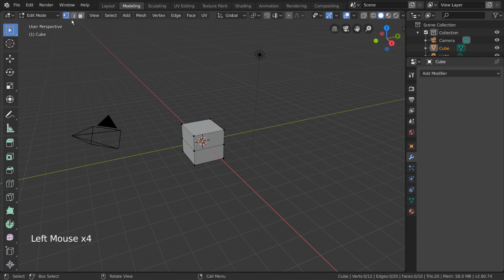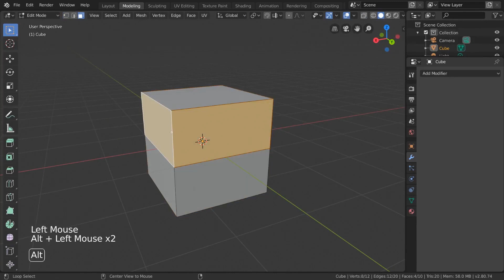Режимы выбора мешей | Основы Blender 2.80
Vertex select, edge select, face select, box select, circle select - как во всём этом не запутаться? Этот короткий двухминутный ролик подскажет, как пользоваться режимами выбора мешей в Blender 2.8.

Видеоряд целиком и полностью принадлежит Blender Foundation.